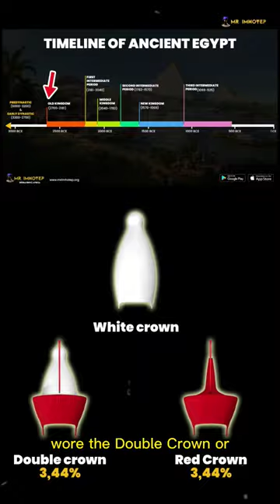Is This The Original Crown of Egypt?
1.

2.